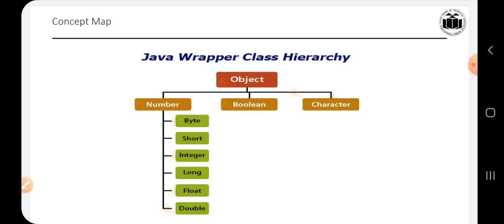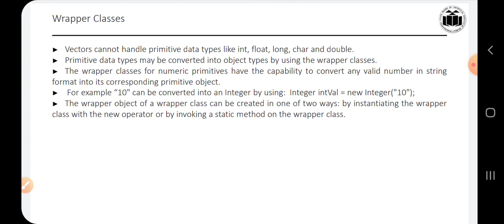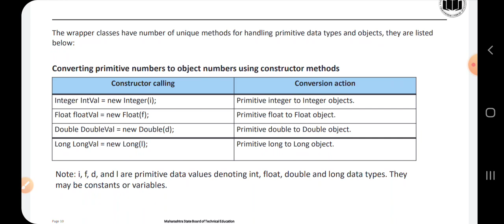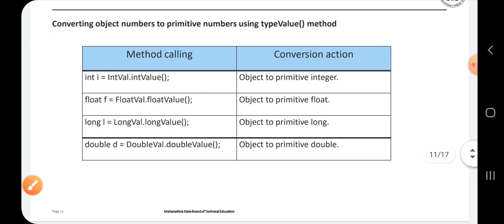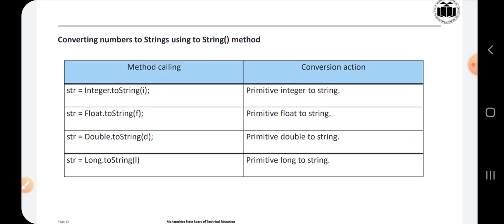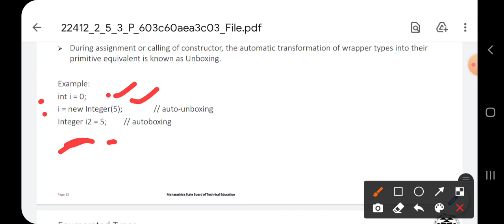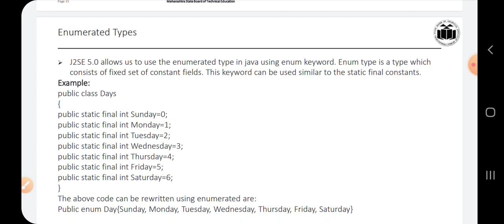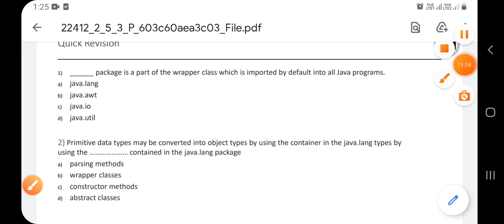Lecture no. 27 :- Wrapper classes and Enumerate type in java | Java Programming